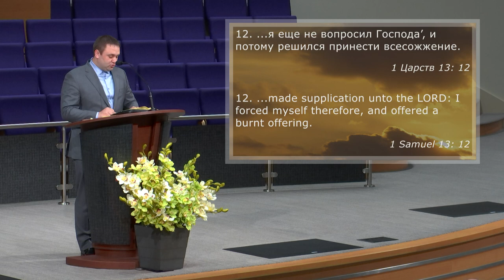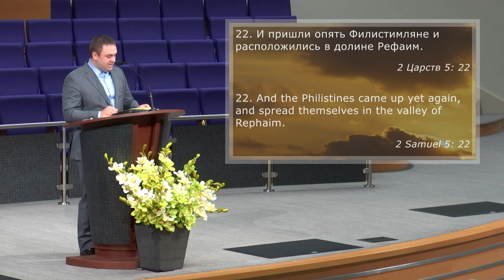Залишайся вірним Господу | Andrey Panas